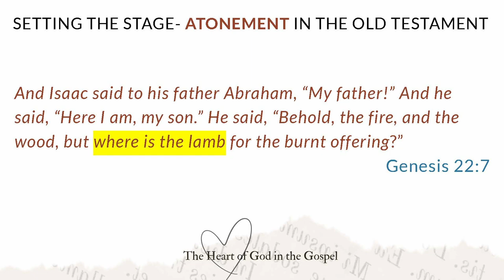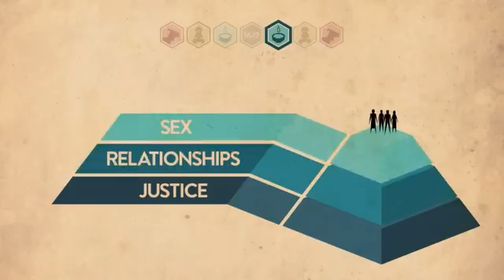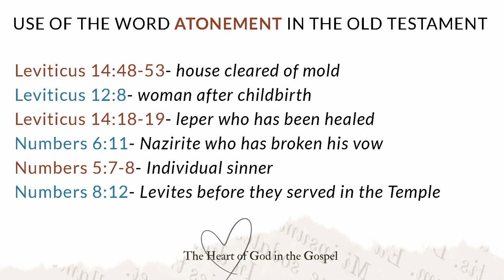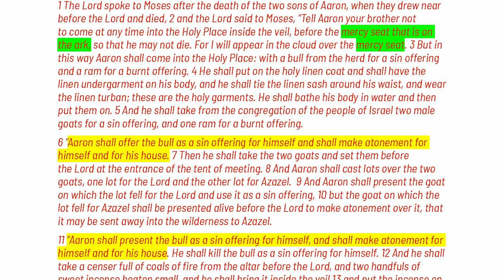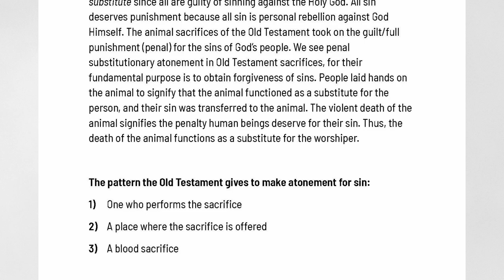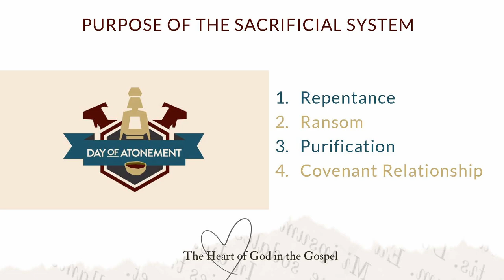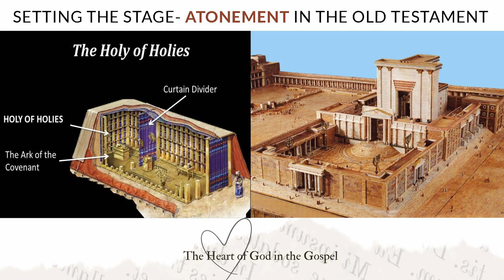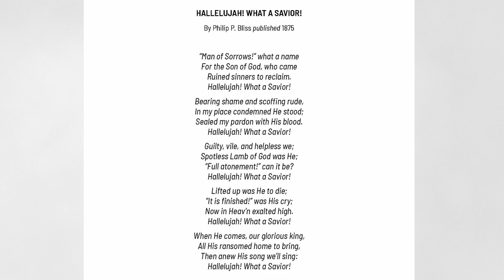The Heart of God in the Gospel | Week 5 | Atonement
The Old Testament lays the groundwork for understanding atonement through rituals, sacrifices, and laws. Key stories like Abraham's near-sacrifice of Isaac and the Day of Atonement rituals in Leviticus highlight the importance of substitutionary sacrifice. This foundation deepens our appreciation for Jesus' ultimate atoning sacrifice on the cross.